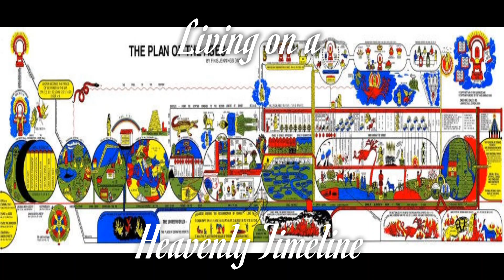Paul Lancaster | October 27, 2024 | Living on a Heavenly Timeline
Humanity has already experienced two cataclysmic events that have changed time. The first was at creation, when God said, "Let there be..." and time was created. The second, was during the birth of Christ and how we counted time was changed. We are currently on a trajectory that is leading us to a third cataclysmic moment in which time will change again! This period of time is the convergence of three major events: the end of this age, the rapture of the church, and the beginning of Tribulation! What are we supposed to do as we are "Living on a Heavenly Timeline?"